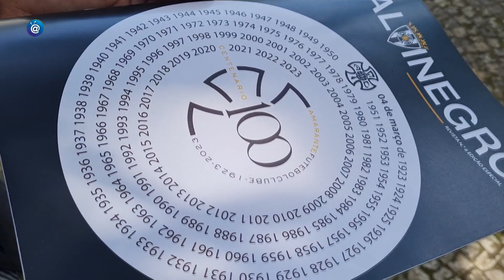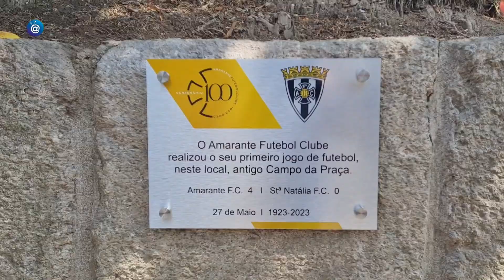Centenário do Amarante F.C. - Revista Alvinegro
Apresentação da revista Alvinegro por Pedro Alves Pinto aquando da inauguração da placa alusiva ao 1º jogo do Amarante Futebol Clube, na Alameda Teixeira de Pascoaes, a 27 de Maio de 2023.